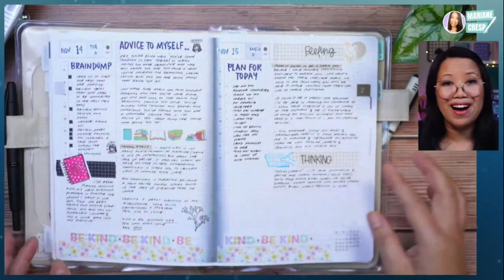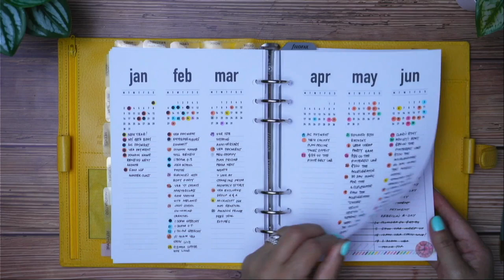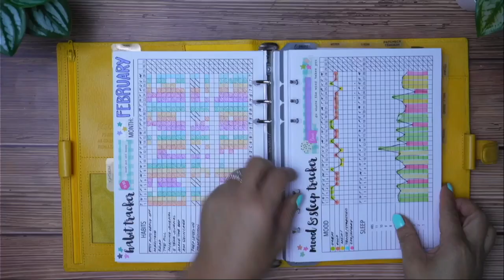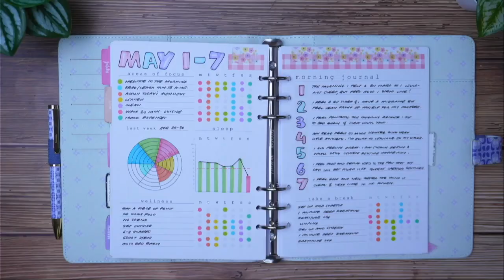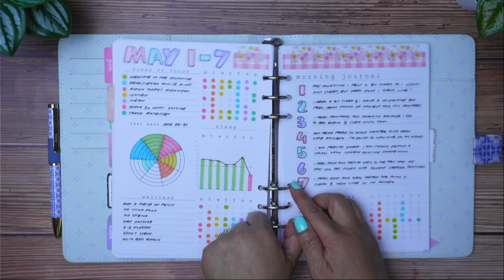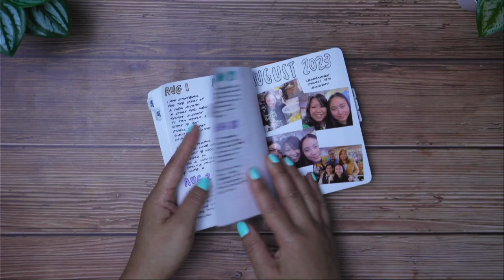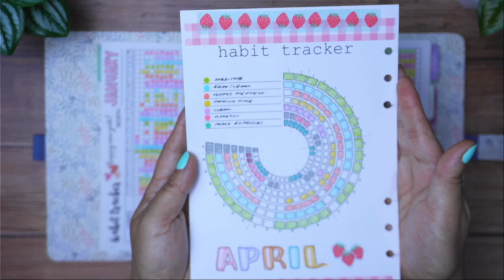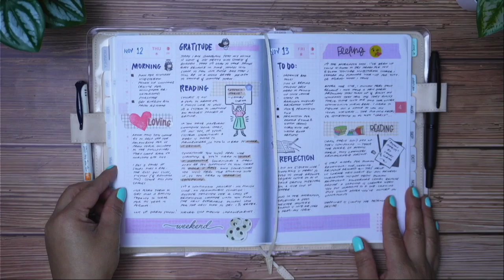Navigating Menopause In Peace: The Power of Planning📒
Come join us LIVE in the chat and ask questions or just hang out with us!